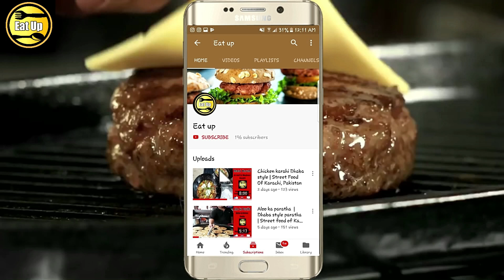Ramazan Iftari, Aloo Kay Samosay And Chicken Chikki Bikki || Street Food Karachi.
ITEM: Aloo Ka Samosa

TASTE: 9/10
LOCATION:  Opposite Sialkot lassi, Bahdurabad, Karachi.

Watch Our Famous Street Food Videos.